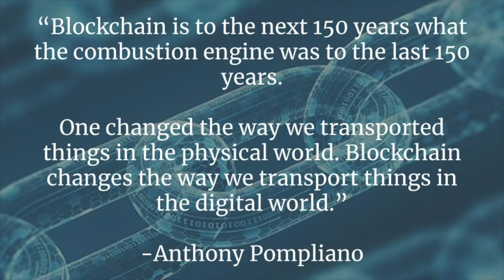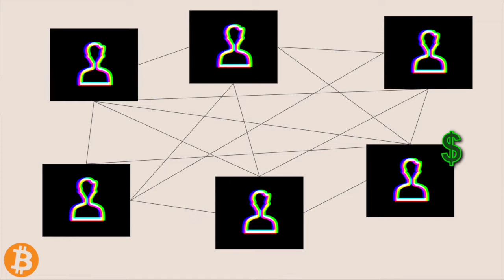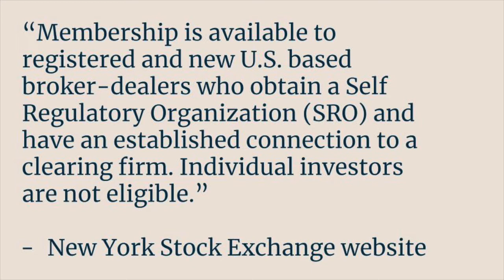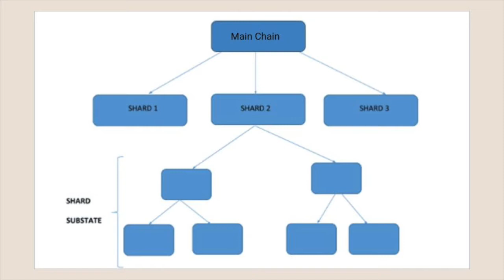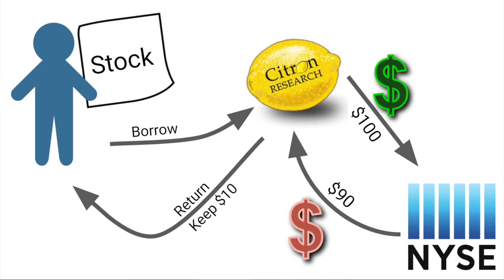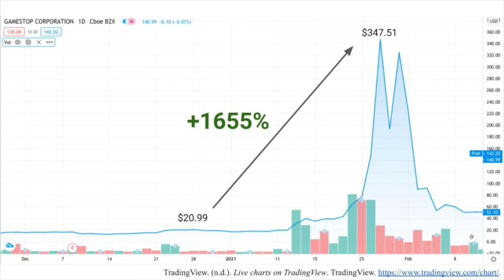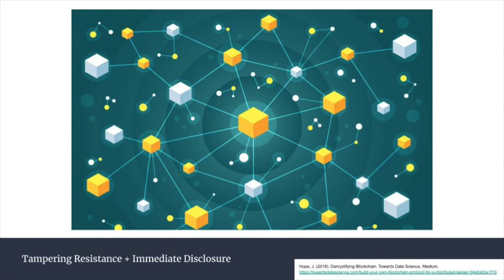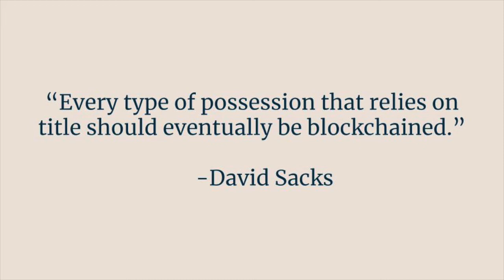Blockchain in the Stock Market | Kyle Newcombe | TEDxYouth@AbbeyParkHS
This talk will cover blockchain's incredible potential for use in the stock market, and how this kind of market could be critical as we challenge climate change, and our future world really takes shape. Hello! My name is Kyle Newcombe, and I’m a grade 12 student attending Abbey Park High School. At my school, I’ve completed the Business Specialist High Skills Major program and I’ve also been involved with the ski team and the sound and lighting crew, when those were running. I’m also an avid technology and business enthusiast; with these interests, it probably makes sense that I’m excited about blockchain and cryptocurrency technology. I figured TEDx APHS was an excellent opportunity to shed some light on this often overlooked and misunderstood technology as a solution for the 21st century. This talk was given at a TEDx event using the TED conference format but independently organized by a local community.